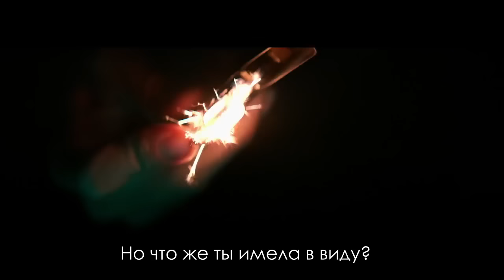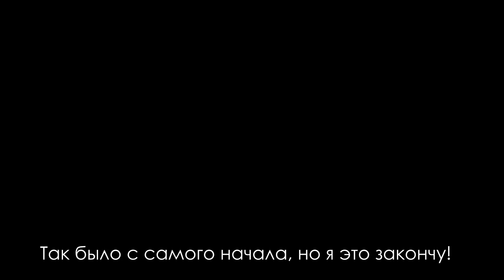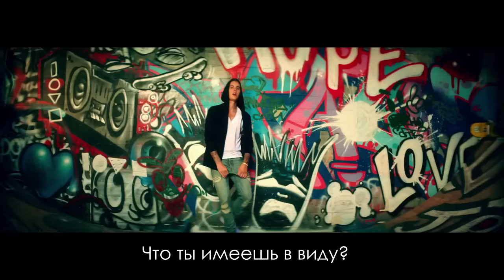JUSTIN BIEBER WHAT DO YOU MEAN ПЕРЕВОД (RUS SUB)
Внимание! Данное видео защищено АП.

Свою конструктивную критику можешь писать в комментариях, и если я одобрю твой комментарий, то он высветится в списке.

По поводу рекламы, заказа дизайна и т.д.